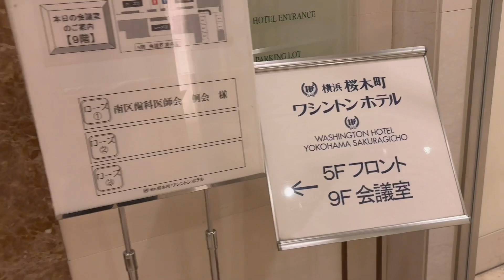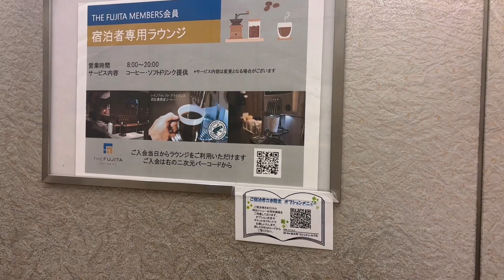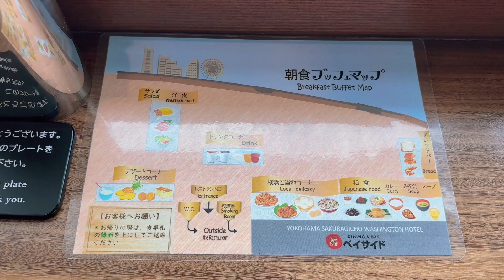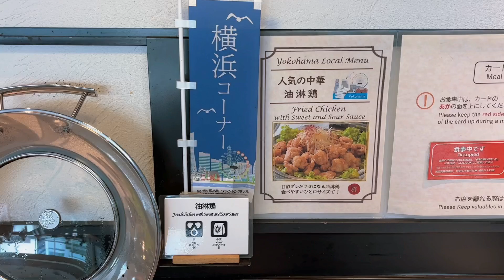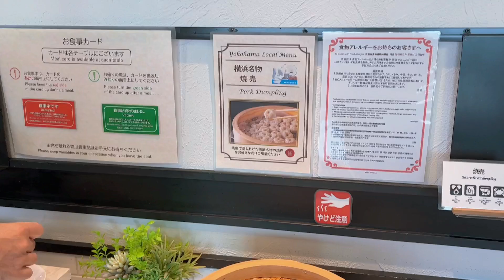【横浜観光】桜木町ワシントンホテル宿泊レビュー！駅近・絶景・コスパ○のホテル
今回は横浜観光の拠点に最適な「横浜桜木町ワシントンホテル」に宿泊してきました！

JR桜木町駅、みなとみらい線馬車道駅から徒歩圏内でアクセス抜群！

お部屋、アメニティ、朝食、そしてみなとみらいの絶景を動画で詳しくご紹介します✨

ホテル選びに迷っている方はぜひ参考にしてください😊